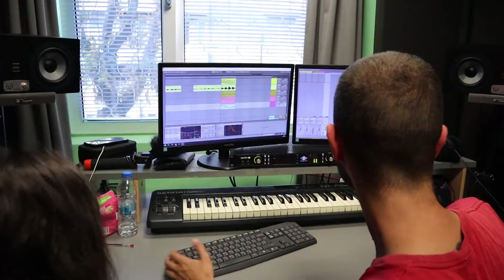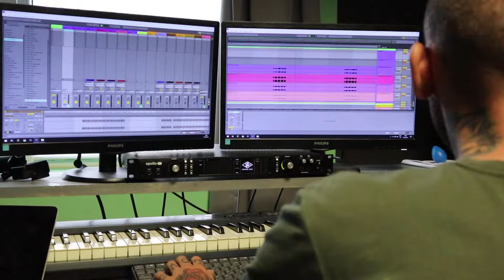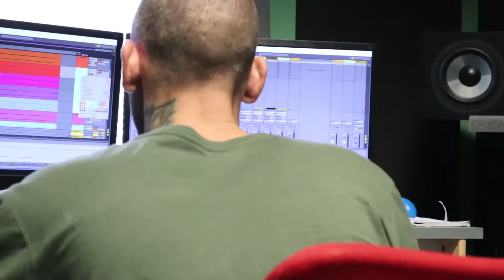Музиката за нас е наркотик! (Sound Ninja Camp, MIRY, Варна)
Присъствах на първия по рода си "Sound Ninja Songwriting Camp" във Варна,  в който научих много неща за продуцирането на музика (от идеята за инструментала, до микс и мастеринг). Срещнах се с доста интересни хора, които ще ви покажа в този клип. Имахме възможността да записваме и с Мирян (вокалът на групата MIRY).

Казвам се Роби и в този канал документирам развитието си на музикант и артист. Ще качвам както авторските си парчета и кавъри, така и видеа показващи процеса ми по правене на бийтове. Използвам програмата Ableton Live, но повечето от подходите ми могат да се използват и в други софтуери като FL Studio, Cubase, Reaper, Pro Tools и Studio One.